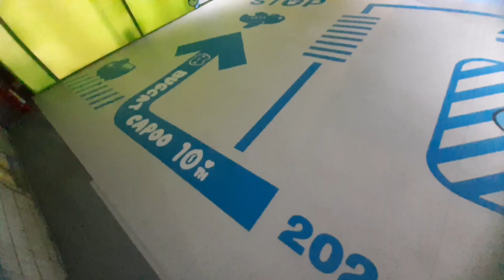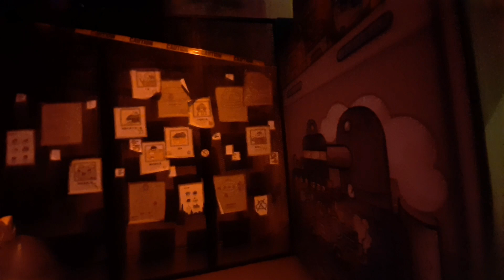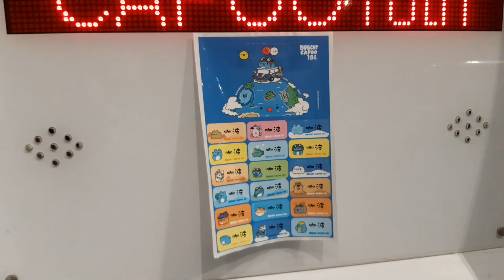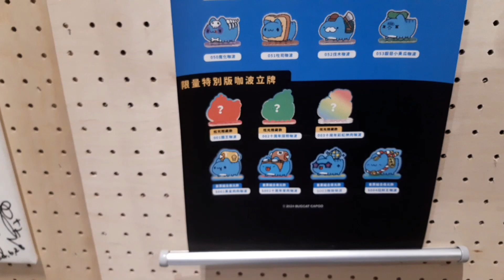Hayli Ann逛展覽_貓貓蟲咖波10周年紀念特展_貓蟲世界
特地北上到華山1914園區看免費展覽外，
使用KLOOK搭配Shop貝買票看展覽真的是太值得了~
(KLOOK跟shopback沒有給我業配)

如果看完咖波展還意猶未盡的朋友，
還可以來台中的奶泡貓咖啡+咖波屋買周邊喔~

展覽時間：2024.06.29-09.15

海麗安的生活小事都在 IG：bestsweet5253